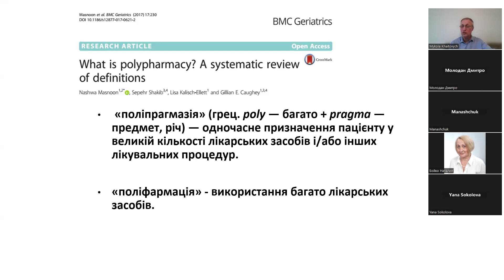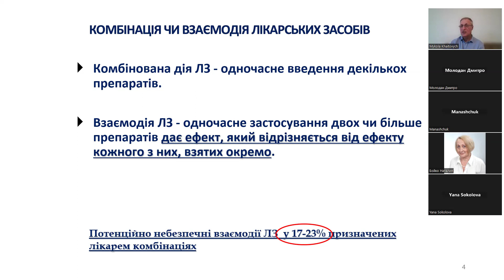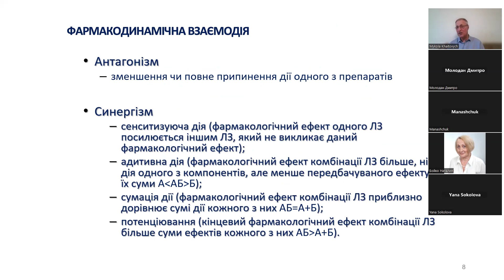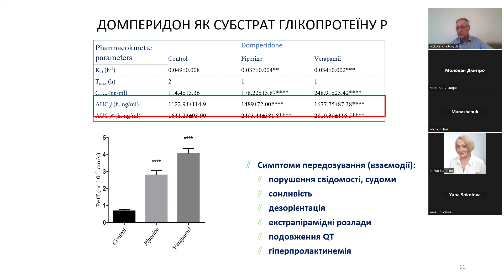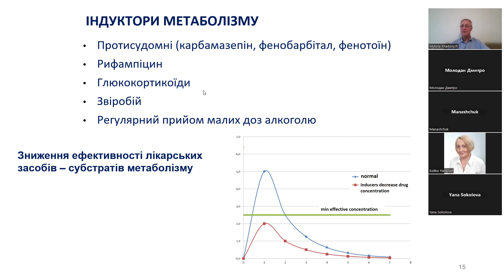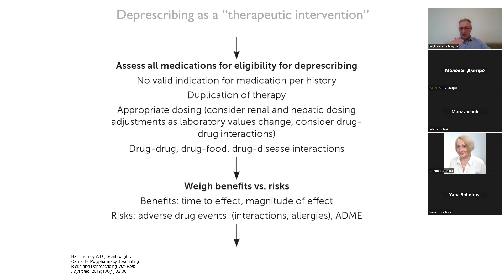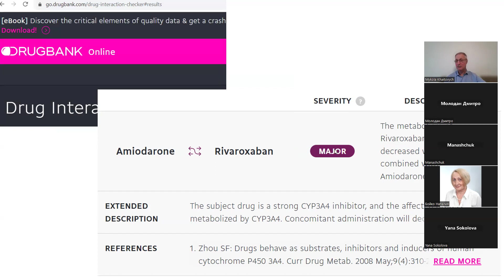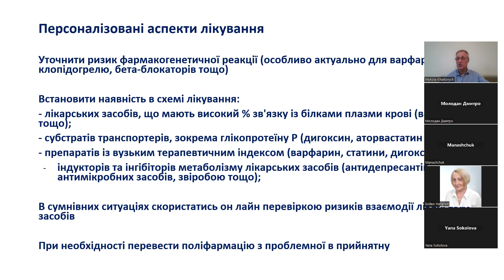Менеджмент взаємодії лікарських засобів